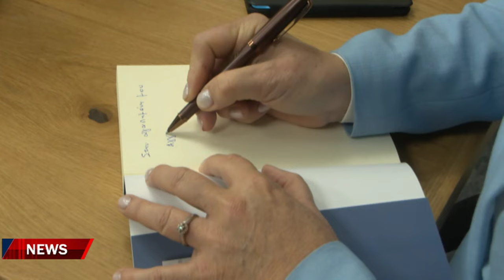"Με θέα την ψυχή μου" ένα μυθιστόρημα που υπογράφει η Μαρία Στυλιανάκη-Μαρινάκη